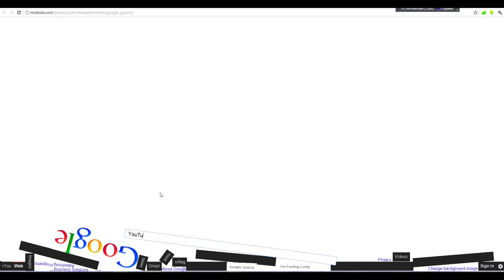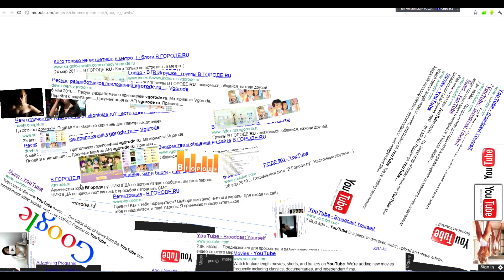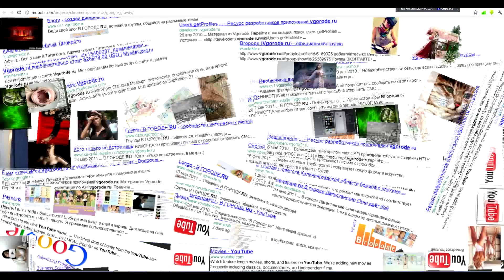Гугл гравитация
Прикольный пример web-программирования